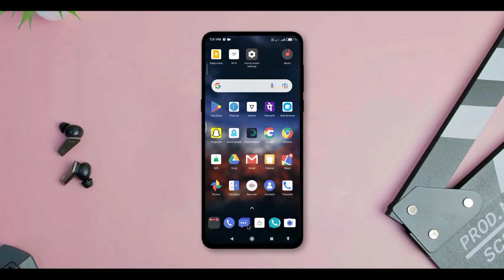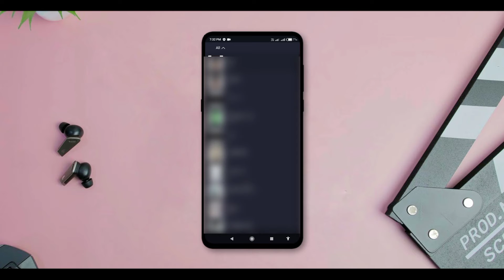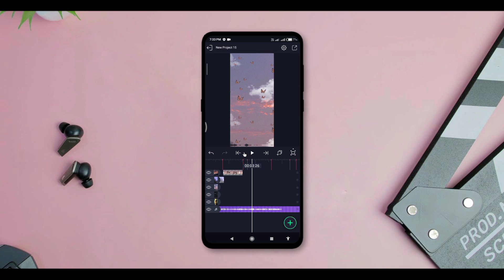COOL EFX VIDEO EDITING || ALIGHT MOTION EDITING || NEW STYLE EFX EDITING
For Google search
TECH ICON VENKY
tech icon venky